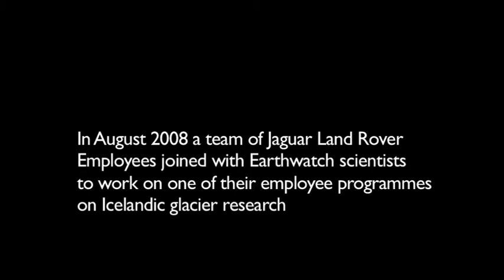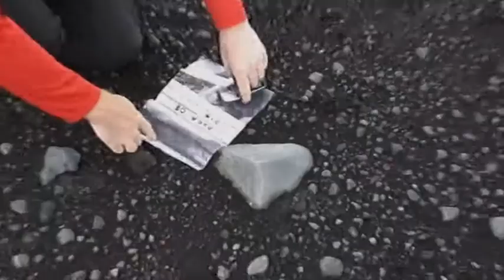Land Rover and Earthwatch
In August 2008, a team of Land Rover employees joined up with Earthwatch scientists to do some research work on an Icelandic glacier.